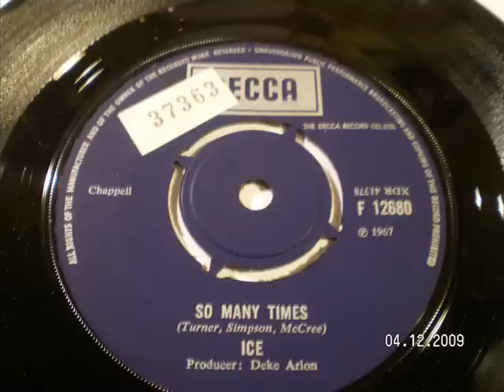ICE - So many times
B side of their first 45 issued in 1967.